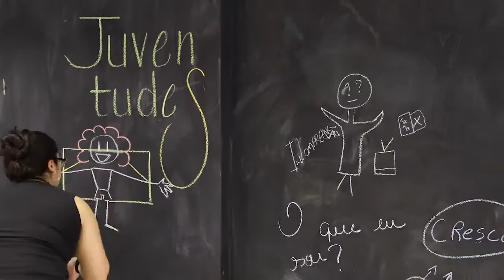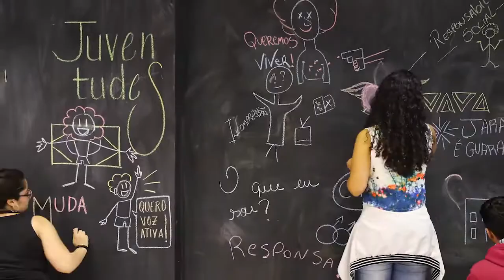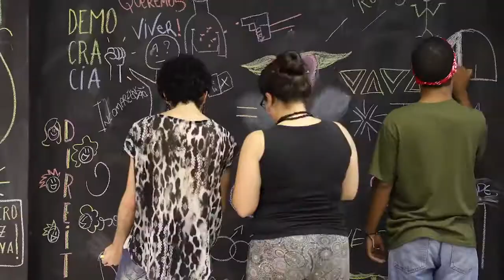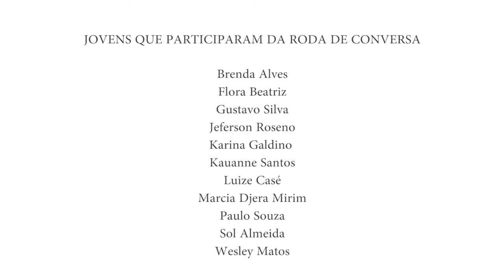Mudanças climáticas e ativismo juvenil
Jovens e especialistas discutem meio ambiente e mudanças climáticas. Como o modo de vida da sociedade capitalista compromete o futuro do planeta? No vídeo, vamos conhecer algumas experiências de ativismo juvenil em defesa do meio ambiente.

CONHEÇA A AGÊNCIA JOVEM DE NOTÍCIAS